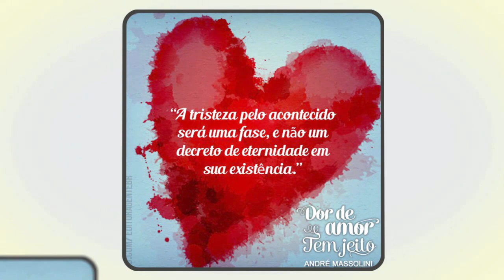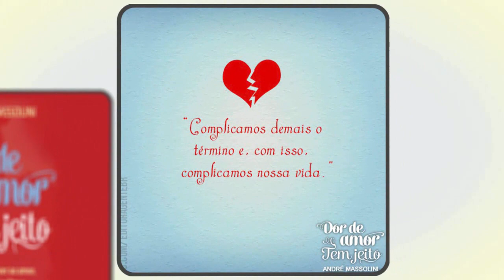Continuar esperando ou seguir?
📮 ENDEREÇO:
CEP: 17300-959